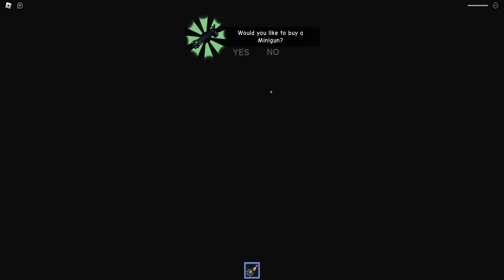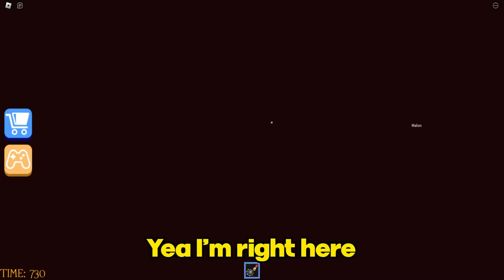BECOMING SPIDERMAN to STEAL Granny's Cookies...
SPIDERMAN vs Grumpy Gran Escape Run Obby in Roblox...
Today Sunny and Melon defeat Escape Evil GRANDMA'S COOKIES in Roblox BY BECOMING SPIDERMAN!
LETS GO!